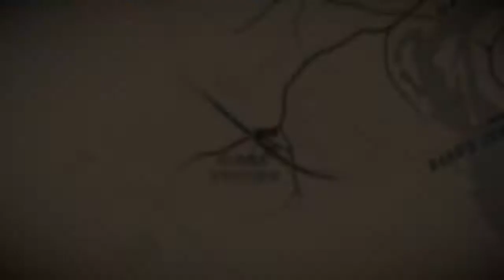Red Dead Redemption 2 - PT 23 completando a gangue com o Sean.